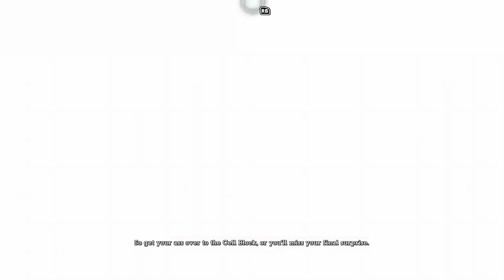Batman Arkham Asylum | Part 5 - The Final Surprise